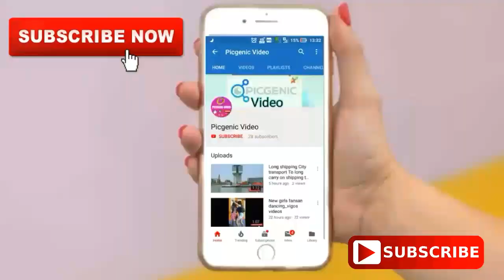MALANCHA BRIDGE | BIDAHARI SATU | NORTH 24 PARGANAS IN WEST BENGAL OF THE INDIA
💖💖💖 💖 """WELCOME"""💖💖💖💖
                     Hi I Am Baki billa gazi

@ABOUT THIS VIDDEO@